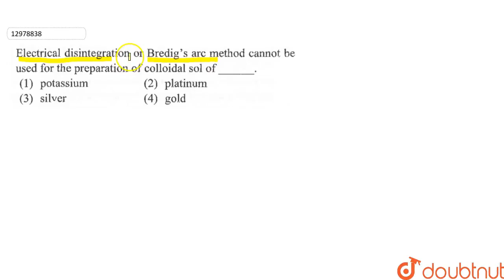Electrical disintegration or Bredig's arc method cannot be used for the preparation of colloidal...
Electrical disintegration or Bredig\'s arc method cannot be used for the preparation of colloidal sol of _________.
Class: 12
Subject: CHEMISTRY
Chapter: SURFACE CHEMISTRY
Board:IIT JEE

👉 Have Any Query? Ask Us.